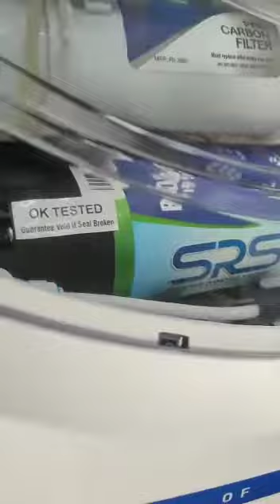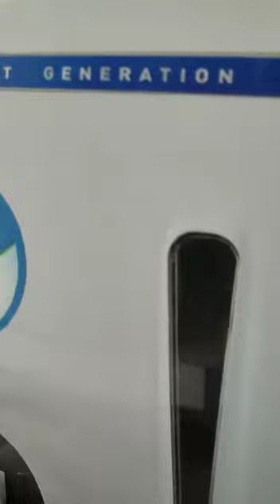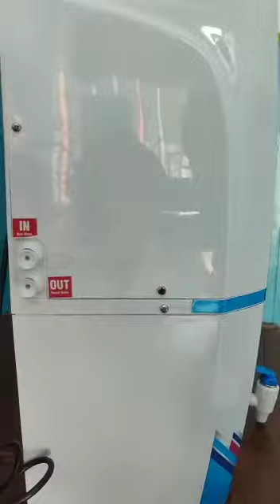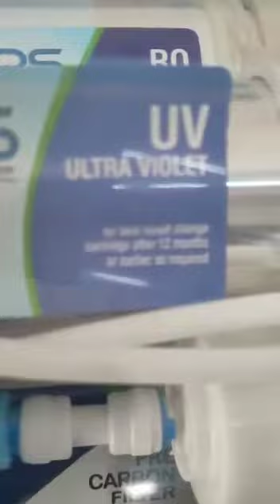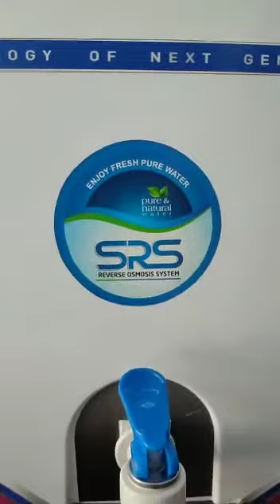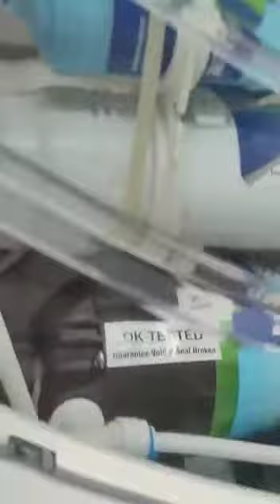Srs raise Delight ro water purifier rowaterpurifier rowater @srsraiseofficial6834 Jiyo Healthy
RO + UV + UF + AS + PF + Bio AA filter ( Alkaline ) + tds Adjuster
12 ltr storage tank Capacity
15 ltr per hour Purification Capacity
Wall mounted & Table top
Fully Automatic Operating Machine
Any Enquiry - 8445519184 / 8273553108 / 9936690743